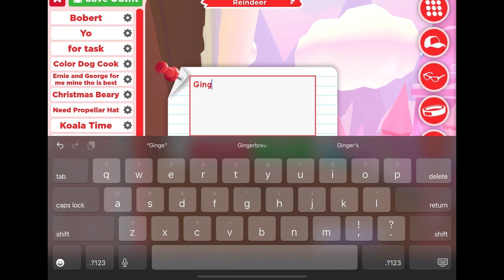Day 25 of Advent Calendar in Roblox Adopt Me🦌🍩🍭Merry Christmas!